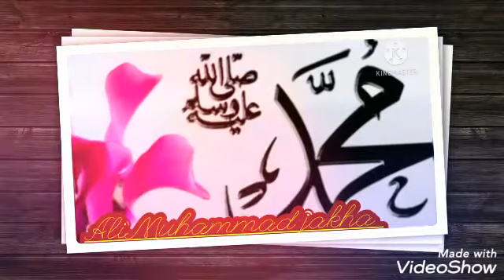🥀🥀Royi na jo Yaad Meri Aayi Ve Khush Rahi🌷🌷🌷🌷🌷🌷🌷🌷